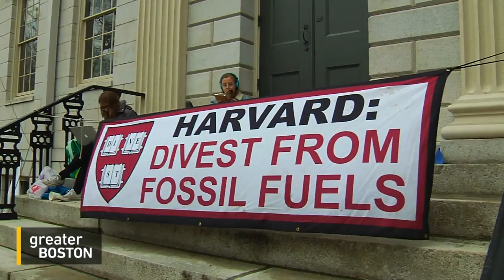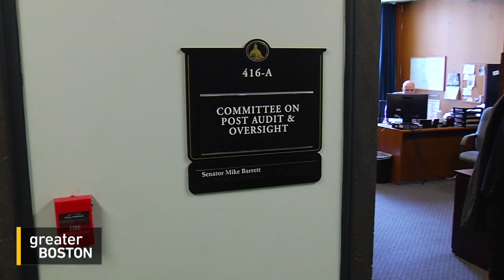Climate Executive Order